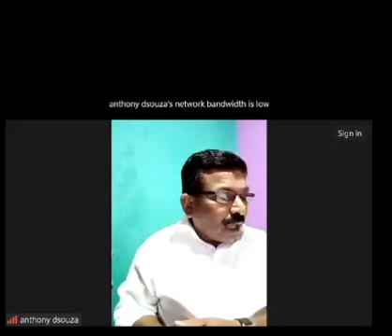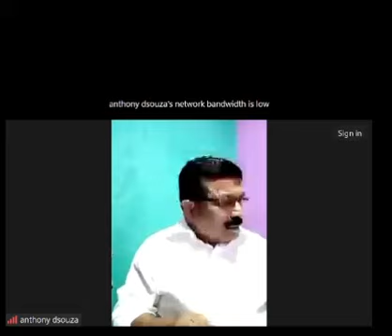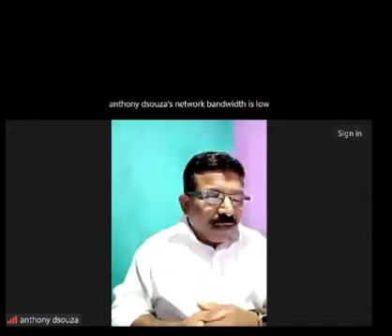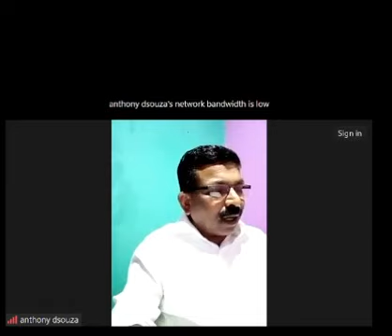📖 🎤CBFC Bible Study On " Lord Jesus Receives Worship " by Bro. Anthony D'Souza